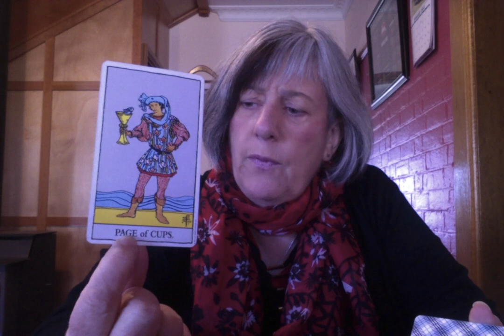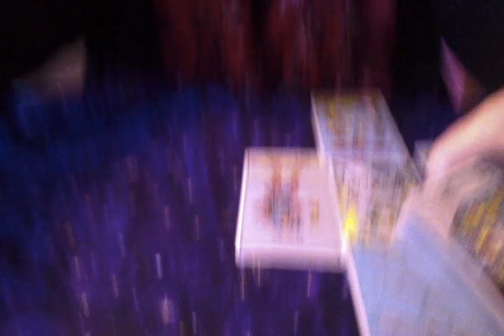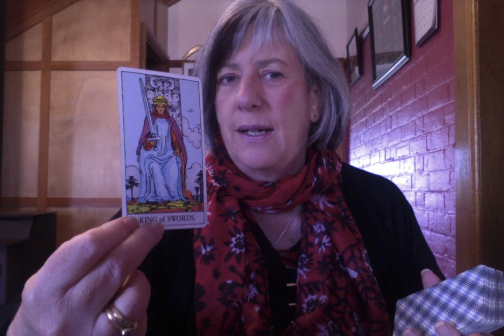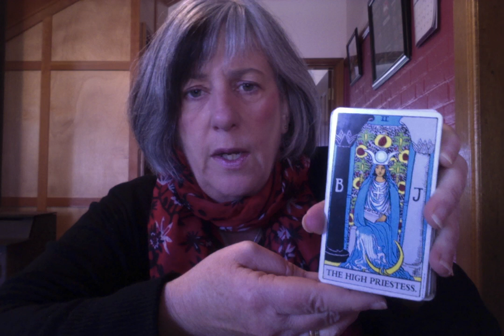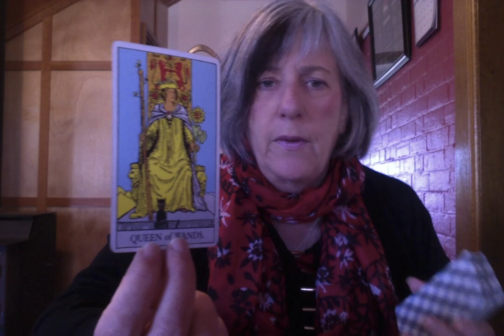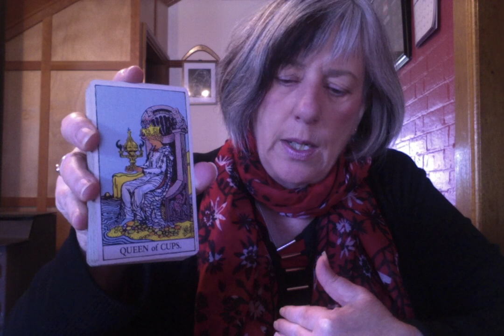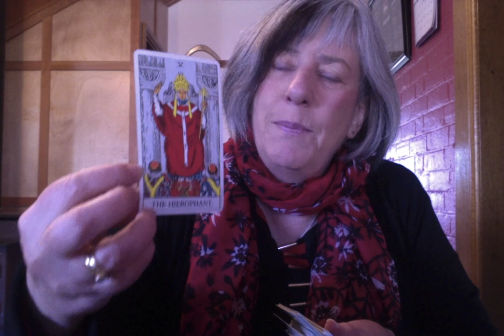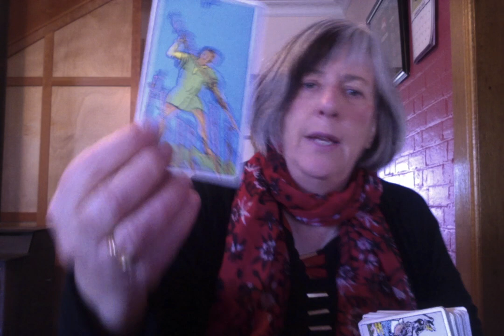Kushner & $90m of foreign investment